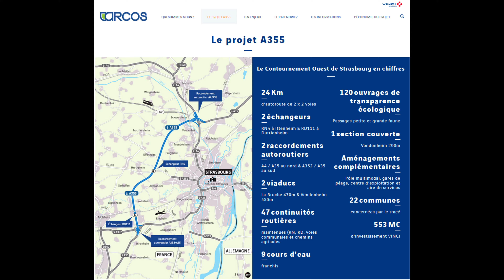LIEBHERR R 974C, 984C, CAT 773D+E, D6N ... GCO A355 COS, France, 24.06.2020. #5️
Projekt:
A355 - Umfahrung Straßburg / A355 Bypass Strasbourg / Contournement Ouest de Strasbourg
Ort / Location:
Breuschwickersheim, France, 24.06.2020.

Maschine(n) / Machinery:
Liebherr R 984C
Liebherr R 974C
Caterpillar 773D+E

Camera:
Panasonic AG-CX350E